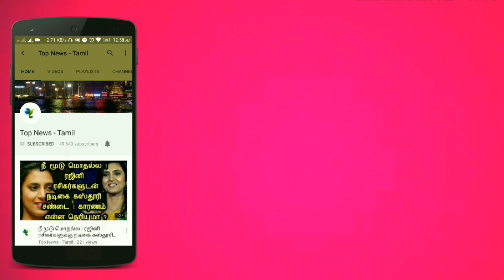NGK Censor Report - Official | Suriya | Selvaraghavan | Sai Pallavi | Yuvan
NGK Story Revealed by Suriya - AskSuriya | Selvaraghavan | Sai Pallavi | Yuvan

NGK Official - FDFS MASS CELEBRATION Update | NGK fire | Suriya | Selvaraghavan | Yuvan, Sai Pallavi

NGK Official - Satellite Rights & Pre-Business | NGK Fire | Suriya | Selvaraghavan | Yuvan

Ngk Album Songs - Thandalkaaran Song - Pothachalum - Thimiranumda - Anbae Peranbae - Suriya - Selvaraghavan - Sai Pallavi - Rakul Preet Singh - Yuvan